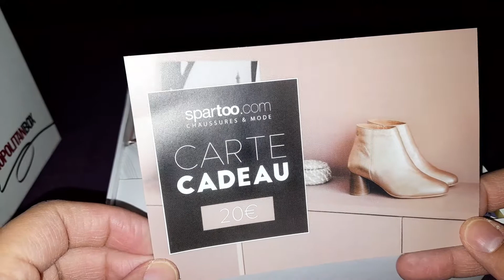Cosmopolitan box "Golden hour"